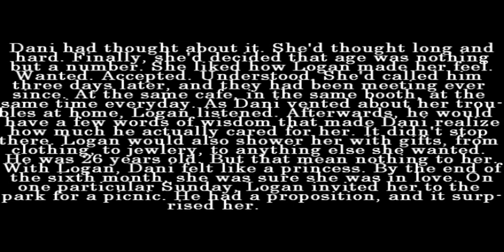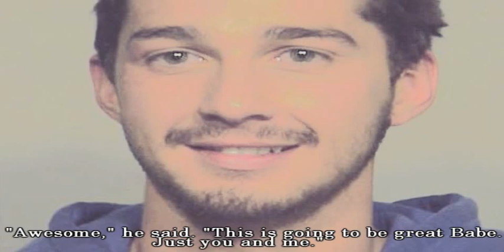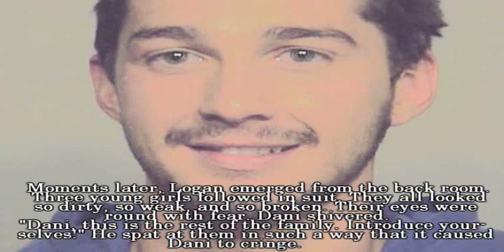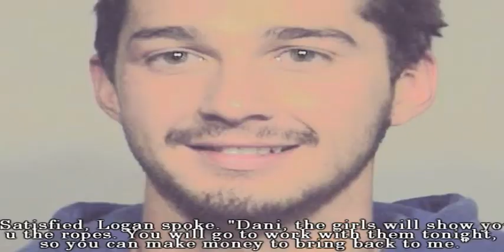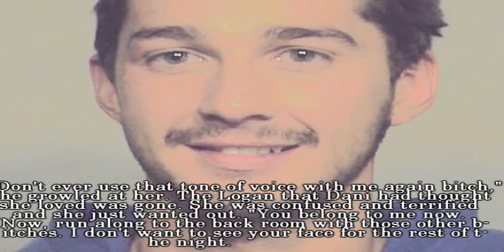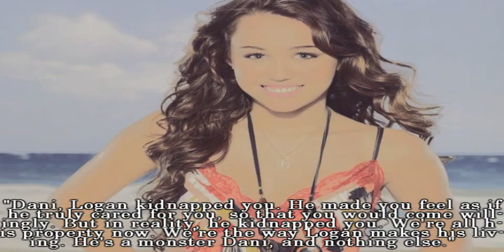Think Twice OneShot (Part One/Two) *Read Description!*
Hey guys,
sorry I haven't been uploading too much lately.
I've been planning for my sister's wedding, and that takes a lot of time out of my day.
Anyways, here's a new one shot.
Its for a contest and we had to write about an issue we thought has gone unoticed in society.
I chose human trafficking, because of the image that these gett.
When someone sees a prostitute on the streets, they're hardly ever veiwed as
the victim, when the truth of the matter is, most prostitutes are young women,
as young as thirteen. They've been manipulated and basically kidnapped. These girls are terrified for their lives daily, and because of it can never leave their pimps. So they are victims. I hope my oneshot can portray that for you, and I hope it makes you think twice.

Thanks so much for putting me through to the next round, and I hope I get through again! I love this contest, it's a lot of fun writing these oneshots. (:

WATCH OUT FOR PART TWO!
BYE!